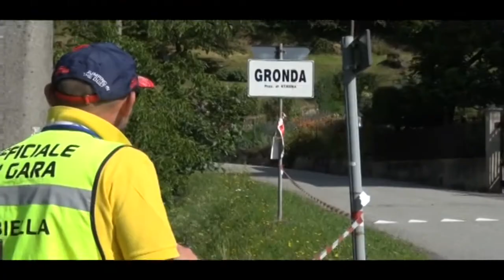Si avvicina l’appuntamento con il Rally Lana Storico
Si avvicina l’appuntamento con il Rally Lana Storico. Da questa edizione ci saranno delle novità.